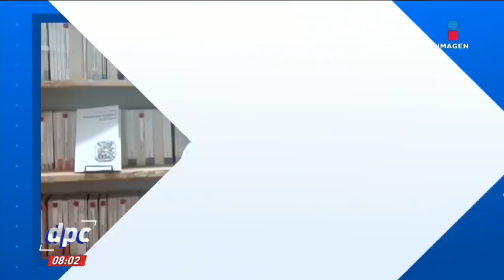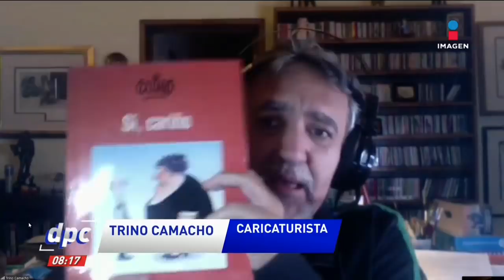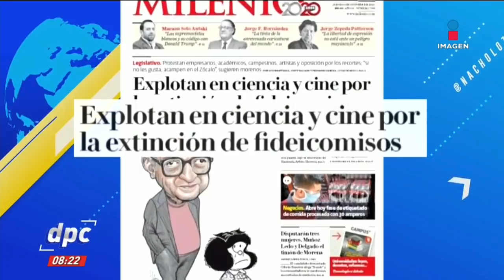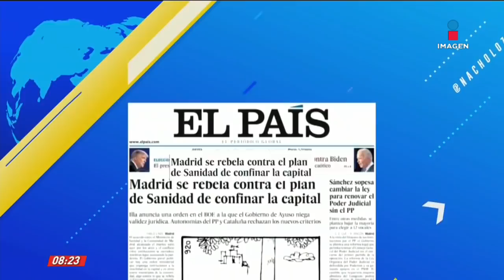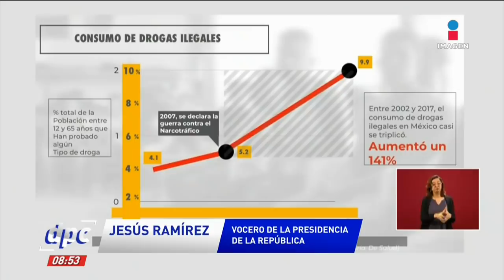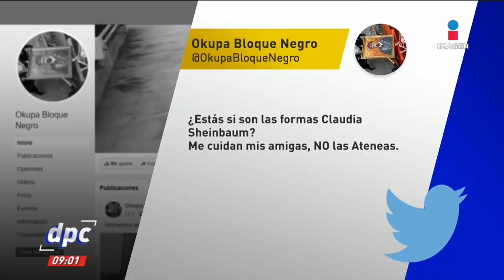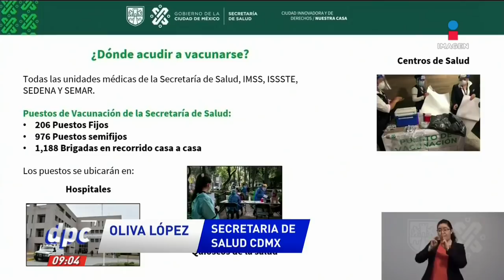De Pisa y Corre | Programa Completo del 1 de octubre de 2020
¿Mafalda murió atropellada por un camión de sopa? Esto fue lo que contestó Quino al caricaturista Trino cuando lo conoció en Monterrey: